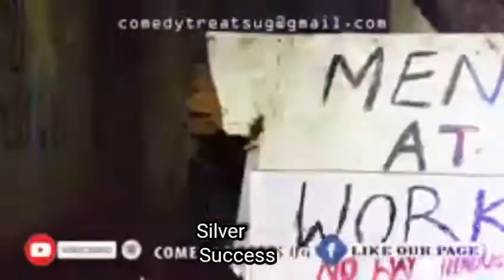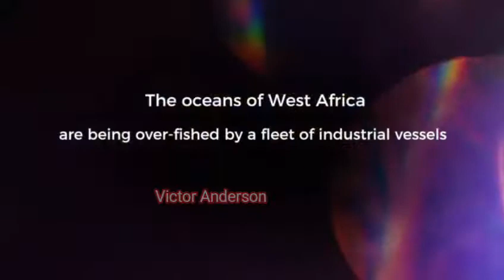Never give up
This song is for the youths that  no matter what you  pass though just keep your head up and never give up just keep the faith 🙏